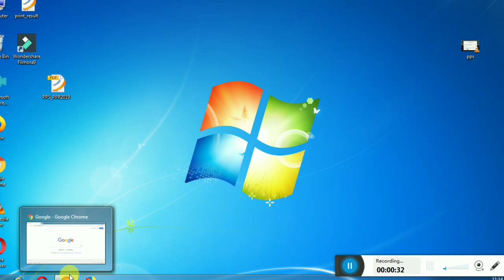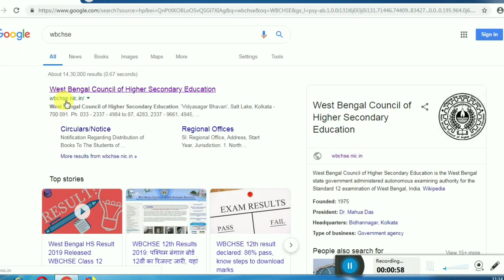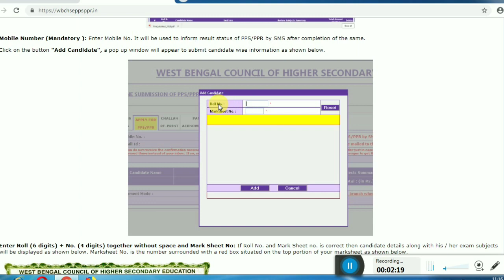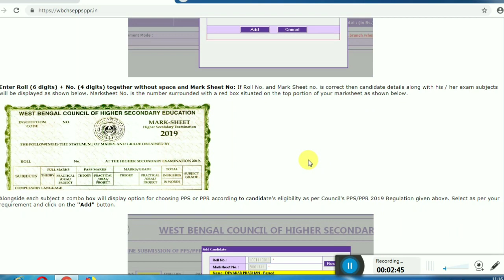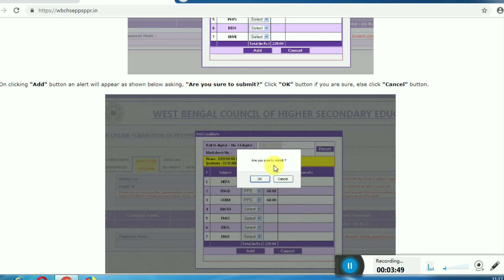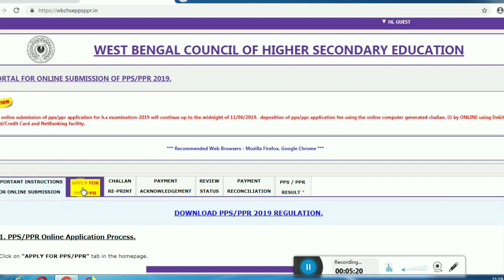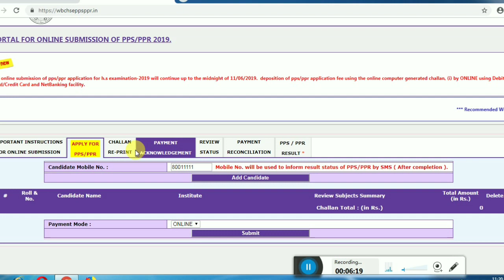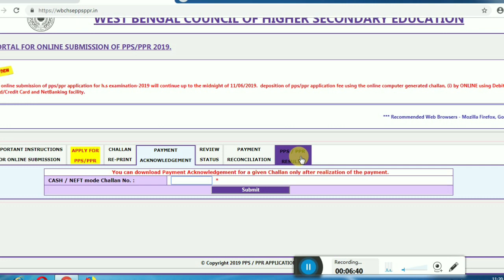WB HS Review(PPR) and Scrutiny(PPS) Online Demo 2019